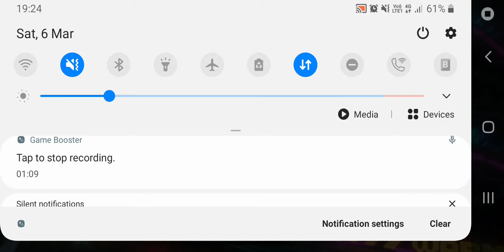6 March 2021